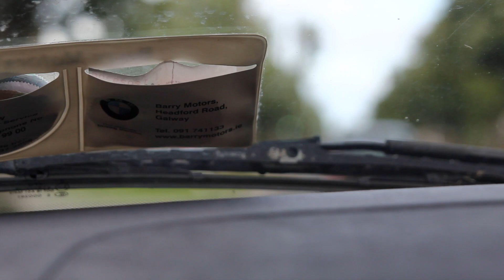WIN TICKETS TO SEE CASEY NEISTAT IN DUBLIN! // MOVING FAST | MARTIN EASTWOOD VLOG EPISODE #11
► Visit my Facebook page: Facebook.com/OfficialMartinEastwood

On this episode, I send 2 people to see Casey Neistat in Dublin. Catch a bit of Coldplay in Paris and make a big announcement for my company Wide Variety Events. Enjoy!

Track 1 - Jackson Breit - 679 & No Diggity (Cover)

Track 2 - Drumma Battalion - Lies (feat. Roze & Abstract)

Track 3 - Rahn Harper - Wishes (Prod. Mammyth)

Martin Eastwood is an entrepreneur from Dublin, Ireland. He started his first business at just 11 years old selling sweets/candy to kids from the front of his home. He now runs his own event planning company - Wide Variety Entertainment. From appearing on The X Factor, to hosting large events attended by thousands, follow Martin on his entertaining journey and prepare to laugh and maybe learn a thing or two on the way.